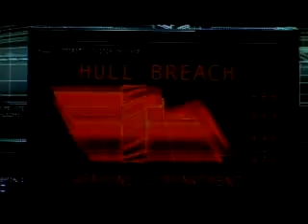THE CORE TRAILER 02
Where is Eileen Peede on the net?
the beautiful and sexy Eileen Pedde whom i could not find any pictures of what so ever on the internet...??